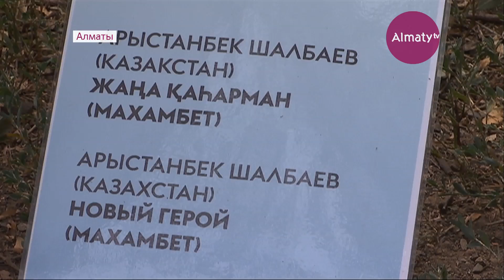Фестиваль здоровья прошел в Алматы (10.09.18)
Площадь «Астана» превратилась в огромный спортивный зал.